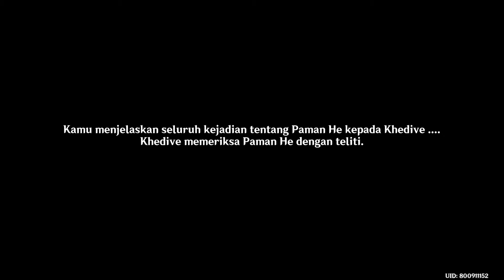Penambang Yang Hilang - World Quest - Chasm - Sub Indo - Genshin Impact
Reputasi Quest Dunia Liyue Chasm - Penambang Yang Hilang
Dub : Japan     Sub : Indonesia

00:00 intro
05:30 Balik ke Kemah
10:13 Reputasi Liyue